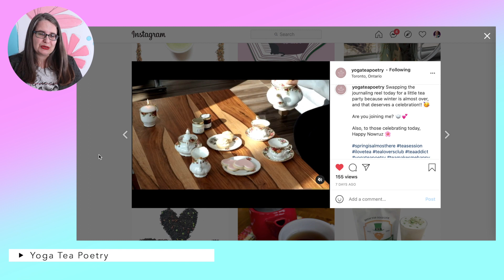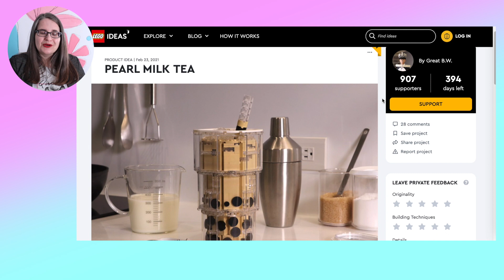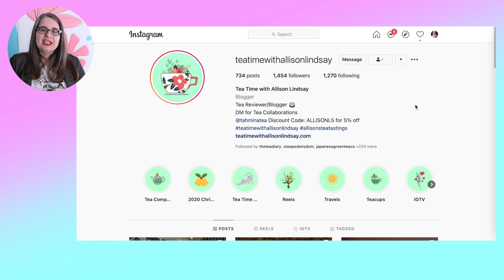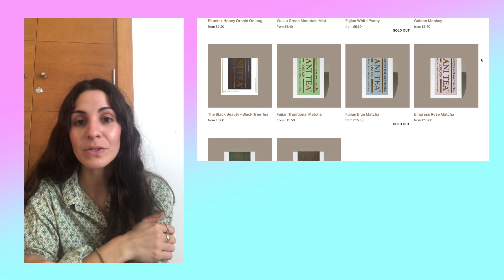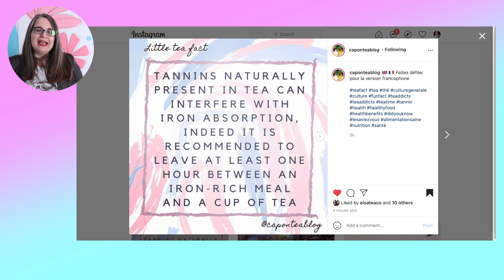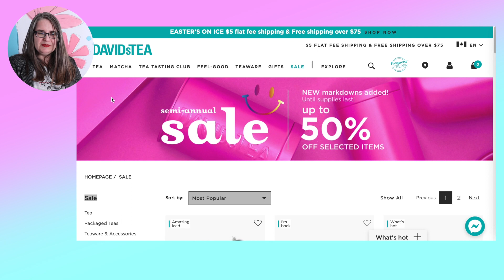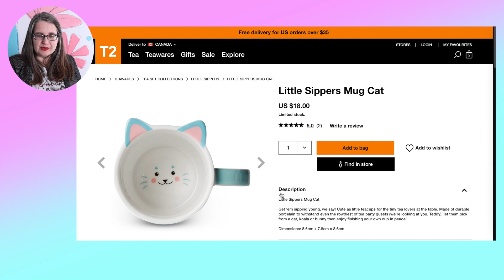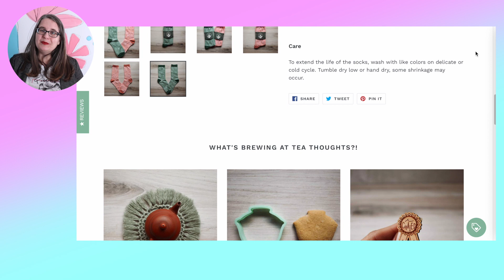TEA NEWS only good news! tea deals! ep 11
TEA NEWS only good news... with Jann!

We will dive into all things tea, like the tea community, tea deals, tea discount codes, tea photos, tea giveaways, tea community, even tea lovers birthday shout outs... all the tea news, only the good news!  Your weekly place to grab a cup of tea (or coffee, we don't judge here) and settle in and let's explore the weeks offerings and celebrations together!

SpoonflowerHome Etsy

Tea News S2 ep10 winner: Cari Seward! Congrats!!

This will not change the price you pay but may allow me to receive a small fee. This will be used to continue to create videos with fresh products. Thanks for supporting Tea with Jann! xo Jann